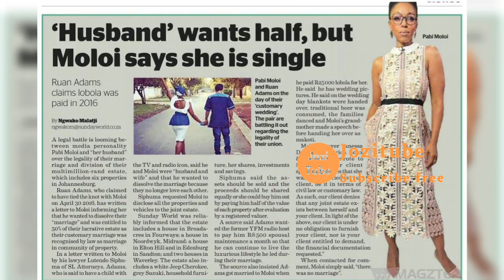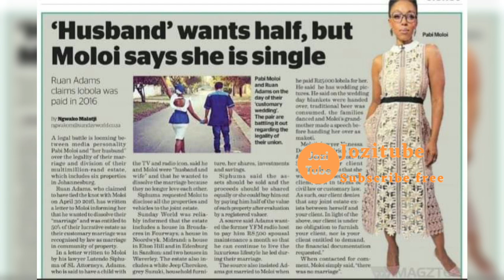Zakhala ku Pabi Moloi, broke ex husband demands spousal support to keep up with soft life